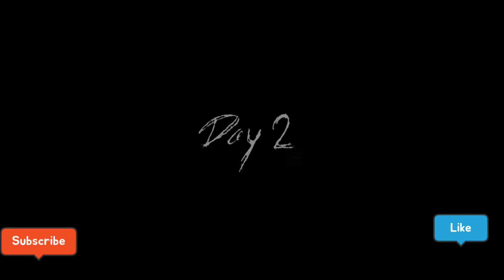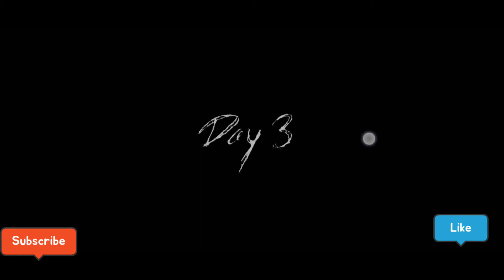Granny game play, Dada ji ne goli se udaa diya😑